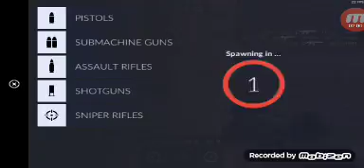critical ops mati terus